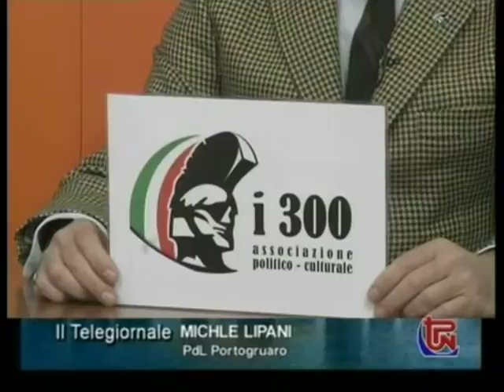LIPANI PRESENTA ASSOCIAZIONE "i300"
PRESENTAZIONE ASSOCIAZIONE " i300"